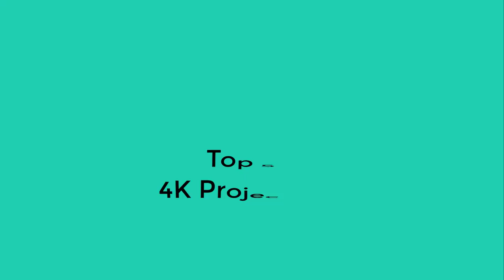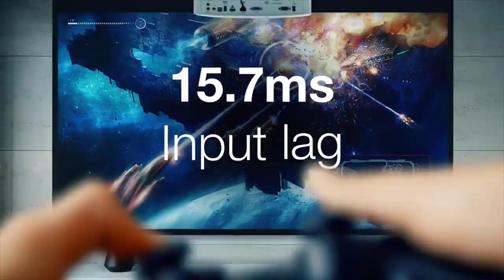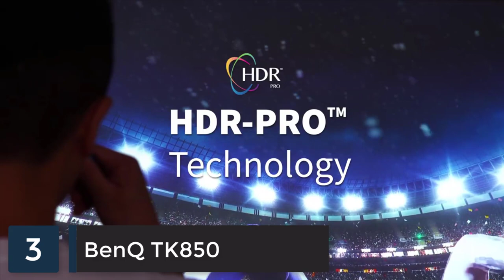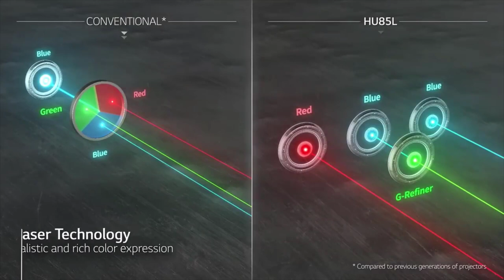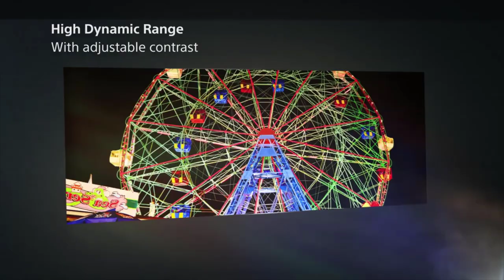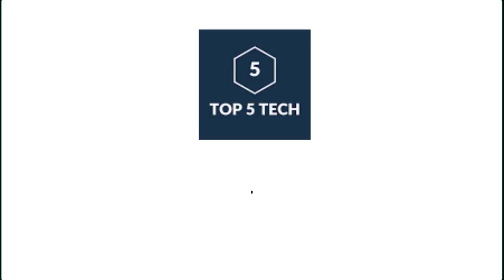Top 5 Best 4K Projectors in 2021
In this video we shared top 5 best 4k projector.

5 ► ViewSonic X10-4K
Amazon US
4 ► Optoma UHD30 True 4K
Amazon US
3 ► BenQ TK850
Amazon US
2 ► LG HU85LA Ultra Short Throw 4K Projector
Amazon US
1 ► Sony VPLVW285ES
Amazon US